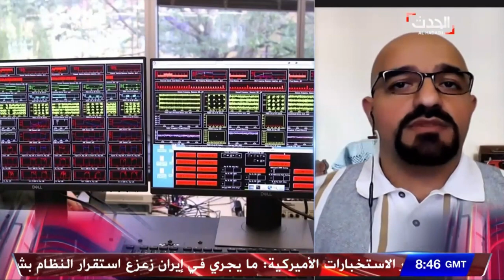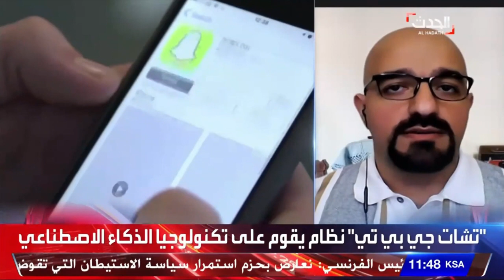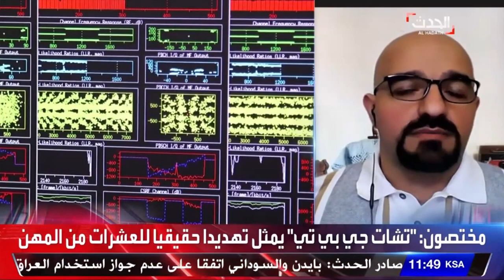ما الذي يميّز ChatGPTعن Google و SIRI؟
لقاء مع الصحفي ورائد الأعمال الاجتماعي محمود غزيّل حول تقنية شات جي بي تي والفرق بينها وبين مساعد سيري لأجهزة آي فون ومحرك البحث غوغل، وذلك عبر قناة الحدث - العربية